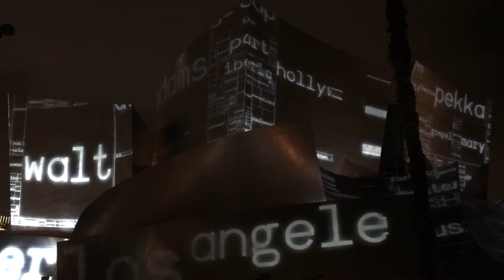WDCH Dreams LAPhill 100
Walt Disney Hall bathed in digital projection.